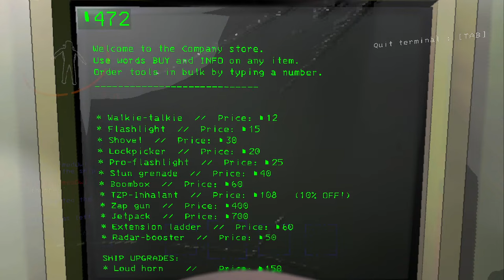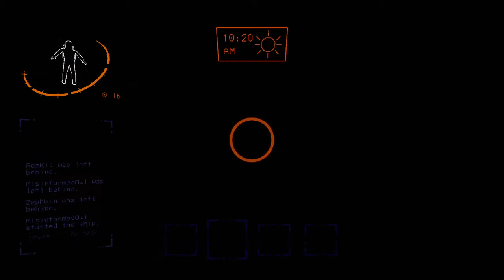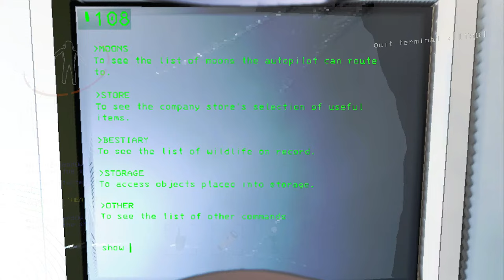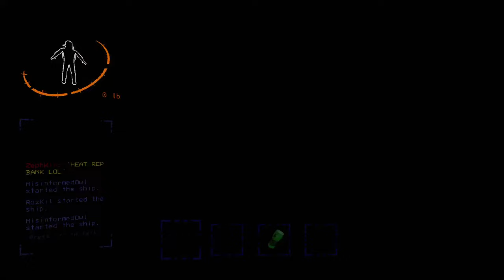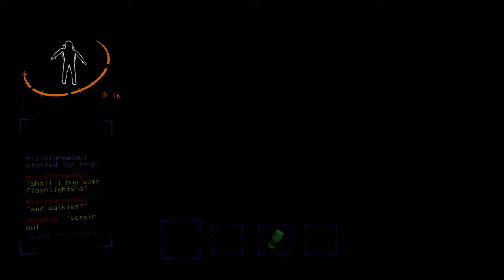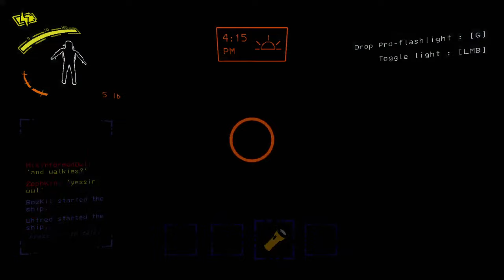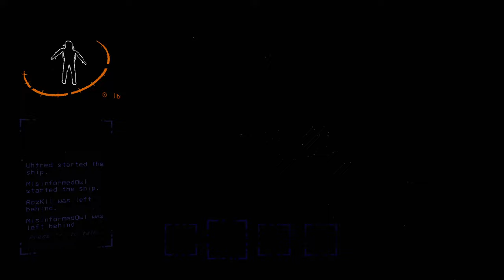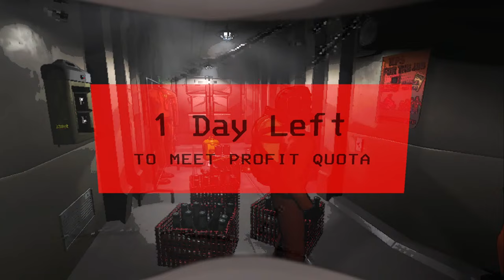Lethal Company Stream 2